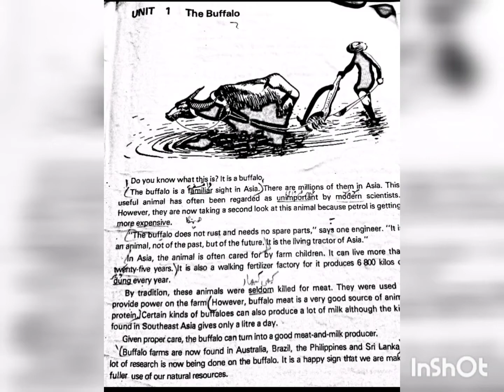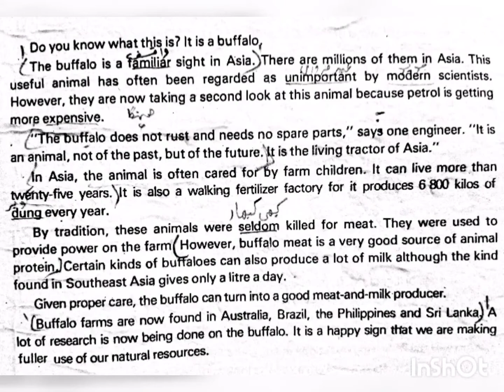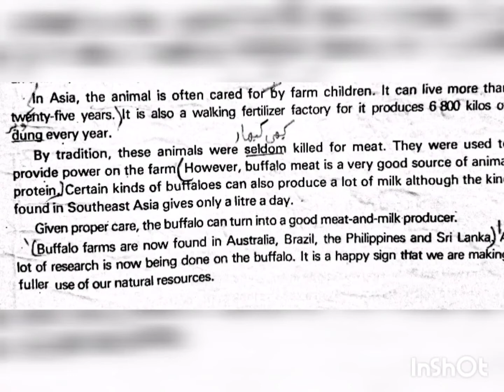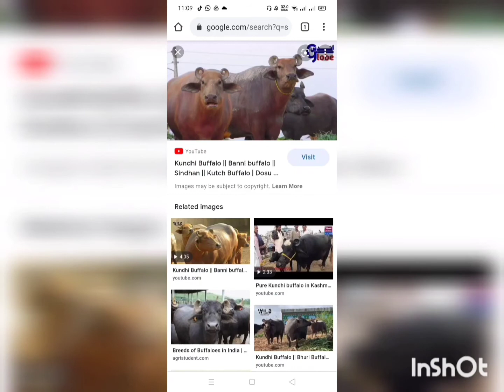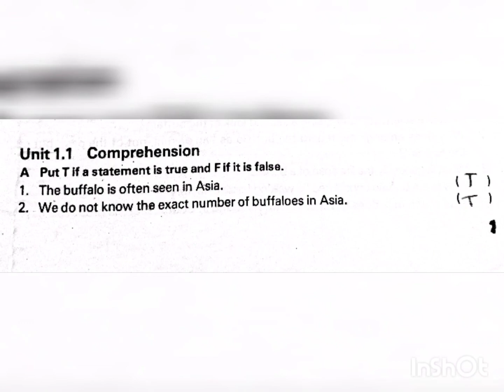Grade VI English